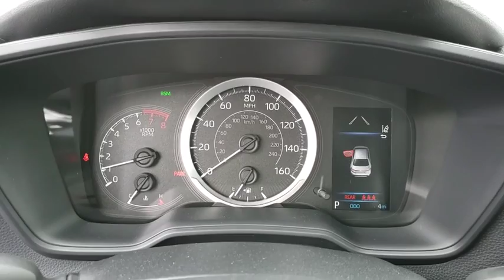2020 Toyota Corolla Prescott, Flagstaff, Phoenix, Bullhead City, Havasu, AZ T42949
Classic Silver Metallic N 2020 Toyota Corolla available in Prescott, Arizona at Findlay Toyota Prescott. Servicing the Flagstaff, Phoenix, Bullhead City, Havasu, AZ area.

Silver 2020 Toyota Corolla LE FWD CVT 1.8L I4 DOHC 16Vbrbr30/38 City/Highway MPG
Wheels: 16 Wide Vent Steel,16 Aluminum Wheels,Front Bucket Seats,Premium Fabric Seat Trim,Radio: AM/FM w/6 Speakers & Navigation,LE Premium Package,Carpet Mat Package (PPO),Blind Spot Monitor,Smart Key System,Power Tilt/Slide Moonroof,4-Wheel Disc Brakes,6 Speakers,Air Conditioning,Electronic Stability Control,Front Center Armrest,Tachometer,ABS brakes,AM/FM radio,Automatic temperature control,Brake assist,Bumpers: body-color,Delay-off headlights,Driver door bin,Driver vanity mirror,Dual front impact airbags,Dual front side impact airbags,Front anti-roll bar,Front reading lights,Front wheel independent suspension,Fully automatic headlights,Heated door mirrors,Illuminated entry,Knee airbag,Low tire pressure warning,Occupant sensing airbag,Outside temperature display,Overhead airbag,Panic alarm,Passenger door bin,Passenger vanity mirror,Power door mirrors,Power steering,Power windows,Radio data system,Rear anti-roll bar,Rear seat center armrest,Rear window defroster,Remote keyless entry,Security system,Speed control,Speed-sensing steering,Split folding rear seat,Steering wheel mounted audio controls,Telescoping steering wheel,Tilt steering wheel,Traction control,Trip computer,Variably intermittent wipers,Front beverage holders,Exterior Parking Camera Rear,Auto High-beam Headlights,Emergency communication system: Safety Connect,Distance pacing cruise control: Full-Speed Range Dynamic Radar Cruise Control (DRCC)